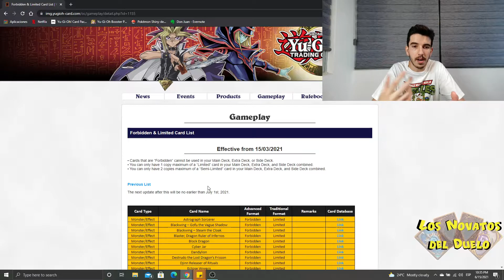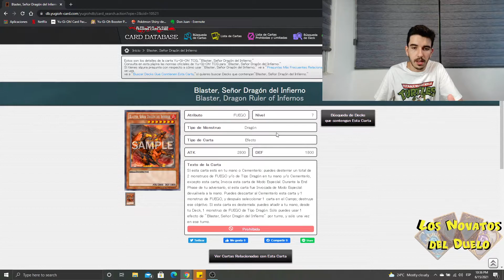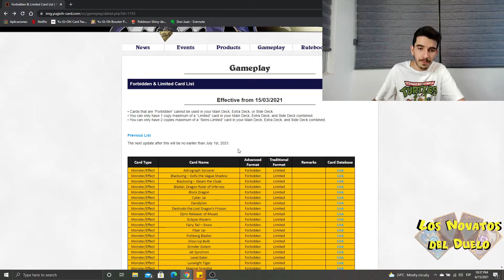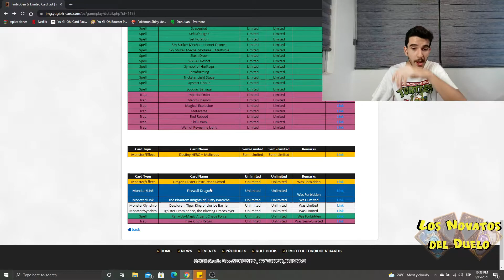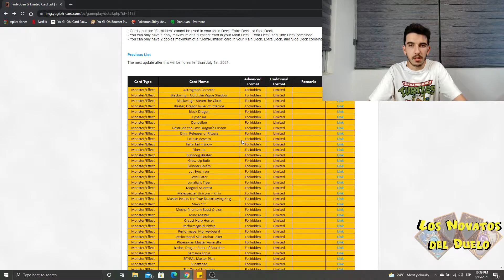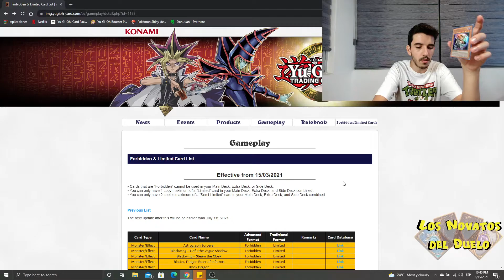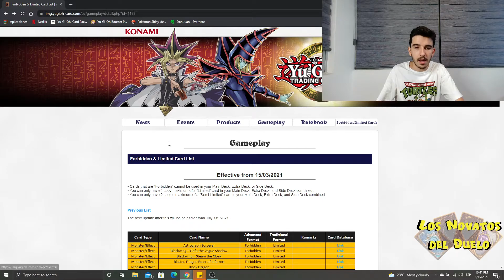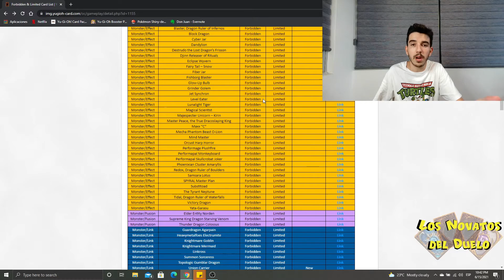Aprendiendo Yu-Gi-Oh! | ¿Qué es la Banlist?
Hoy les traemos una explicación rápida de que es una BANLIST y como funciona

¿Qué cartas les gustaría que entren y liberen en la siguiente Banlist?

Si vives en México y quieres comprar cartas sueltas revisa nuestro Mercadolibre

Yu​GiOh! gftp​ opening​ tcg​